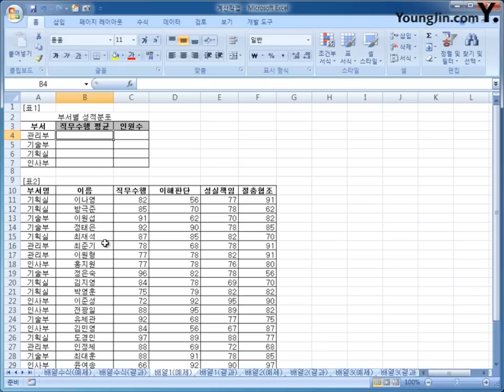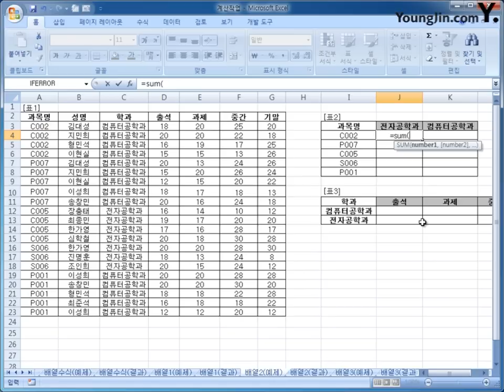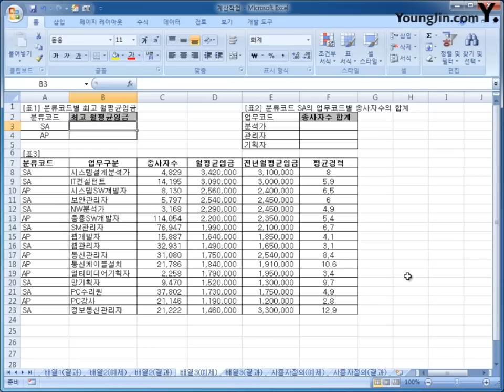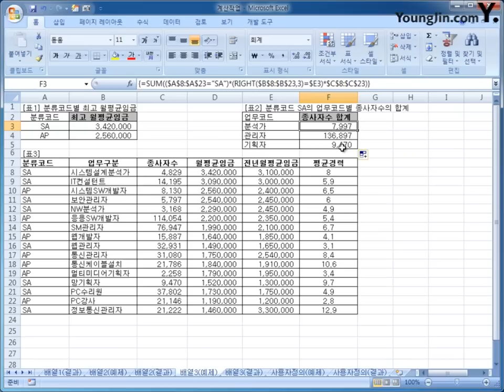[스프레드시트] 2-11 배열 수식